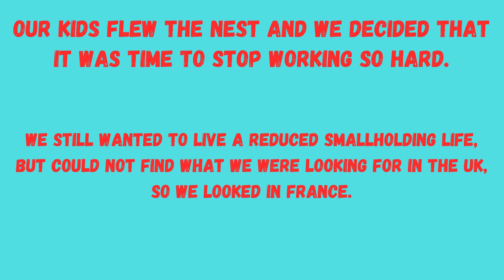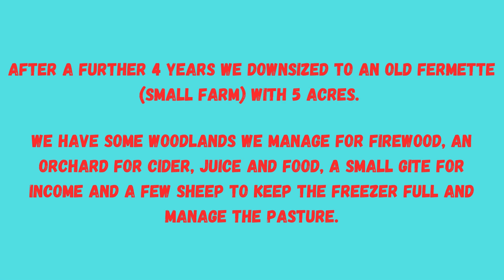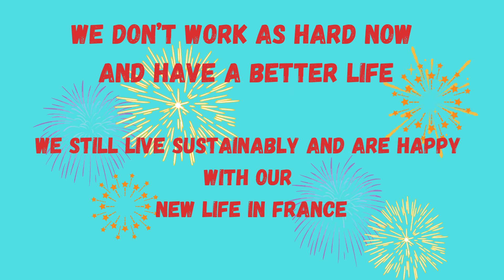Starting self sufficiency in France (Self sufficiency for Beginners)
Thought I'd make this video to show our old self sufficient life in Cornwall and the reasons why we moved to France to start a new life here. Our sustainability journey continues! Did you know if you LIKE the video YouTube's algorithm shares it to even more viewers interested in living a self sufficient life?

If you want to find out more about moving to France then buy my book mybook.to/LiveinFrance and watch this video